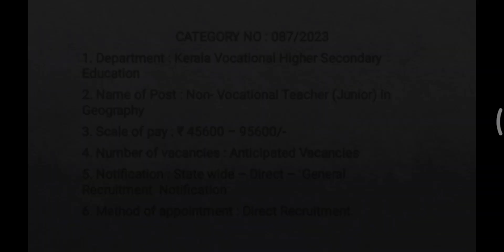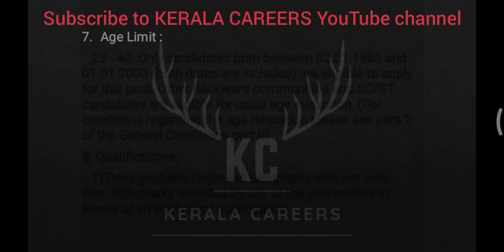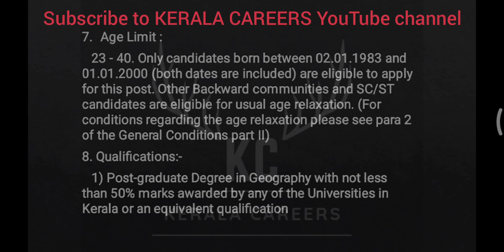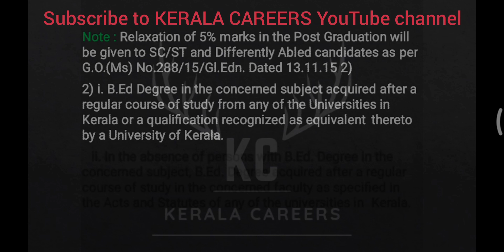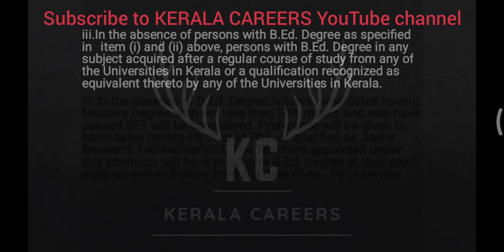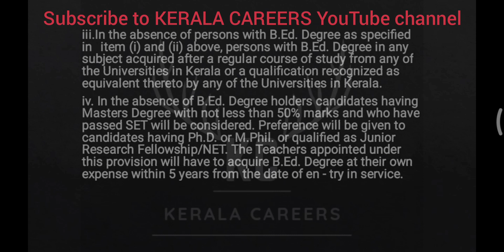Non- Vocational Teacher (Junior) in Geography for KVHSE Department in Kerala PSC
Kerala PSC call for a new recruitment notification on Non- Vocational Teacher (Junior) in Geography for Kerala Vocational Higher Secondary Education Department.It is a golden opportunity for Post-graduate Degree pass out person.This is a permanent government job recruitment notification under the government of Kerala. like more new job updates follow & subscribe to KERALA CAREERS YouTube channel.